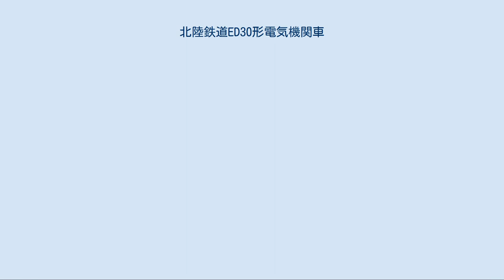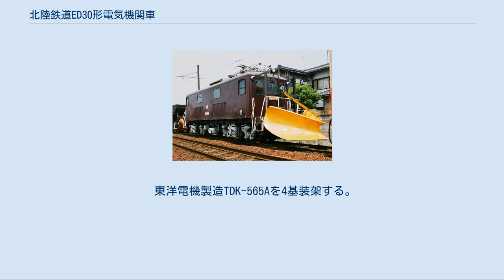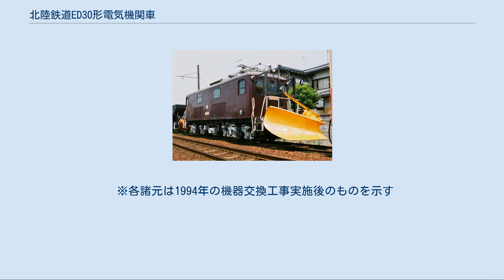北陸鉄道ED30形電気機関車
ED301 北陸鉄道ED30形電気機関車（ほくりくてつどうED30がたでんききかんしゃ）は北陸鉄道に在籍した電気機関車の1形式である。
 1954年に東洋工機によって1両が製造され、2010年の廃車まで一貫して石川総線（石川線）用の車両として使用された。
 本形式が製造された1954年当時、石川総線においては南部の金名線沿線を流れる、手取川の支流である大日川の上流に大日川ダムおよび大日川第1・第2発電所の建設が1952年より開始されており、膨大な量の資材輸送が実施されていた。
そのため西金沢で国鉄線と接続し、資材輸送に好適な条件を備えていた石川総線の貨物輸送量は急速に増大しつつあった。
 この時点で、石川総線には前身である金沢電気軌道時代に新造された20t級凸型機であるED201と、ダム着工に先立つ1951年に加南線から転用された木造箱形機のED251の2両が本線用電気機関車として在籍していた。
だが、ED201の性能不足や検査時の予備車確保を含めて考慮すると、これら2両では到底資材輸送の需要を充足できず、またED251は戦時中に粗製濫造された木造車であったため、その車体の疲弊が目立っていた。
 このような状況下で北陸鉄道は新規に本格的かつ強力な箱形30t級電気機関車の導入を決定、車体を担当する東洋工機を主契約社として製造されたのが本形式である。
 前後に出入り台（デッキ）を備える10m級箱形車体を備える。
 これは新製当時の東洋工機の標準的な作風に従い、妻面がごく緩やかに曲面を描く平滑な全溶接鋼製構造の電車形車体であるが、自動連結器が台枠の端梁に装着され、牽引力が車体経由で牽引対象に伝達される構造であるため、台枠は比較的強固な構造のものがデッキ部を含めた全長に渡って構成されている。
 外観については、3枚構成の妻窓のうち車掌台寄りの1枚を出入り扉とする左右非対称デザインの妻面と、屋根の高くない位置に雨樋を置いて屋根全体を屋根布で覆い、台枠は側面に露出し、前照灯も灯具をそのまま屋根上に突き出した支持架に取り付けただけの古風な車体構造を採用しており、全体的に実用本位の簡素な造形が目立つ。
 本形式の設計当時、メーカーである東洋工機が手がけた他社向け電気機関車では、妻面の中央に貫通扉を備え、屋根の雨樋を高い位置に置いた張り上げ屋根構造とし、車体の裾部にも丸みを付けた上で前照灯を半流線型のケーシングに収める、洗練されたデザインが採用される例が多かった。
その中にあって、異色の無骨な造形である。
 もっとも、側面に目を転じると開閉可能な両端の乗務員室窓の間に2枚の明かり取り窓を置き、それぞれの明かり取り窓下部の腰板部に通風用のエアフィルターを開口する、この時期の東洋工機製電気機関車に共通するレイアウトとなっており、基本的な構成についてはメーカーの標準的な設計に従っていることがわかる。
 公式にはTR改形と呼称する、中古品の形鋼組み立てによる釣り合い梁式2軸ボギー台車を装着する。
 この台車は本来国鉄キハニ36450形電気式気動車の動力台車として設計されたもので、同形式2両が戦後、大井工場で放置されていた際に東洋工機が払い下げを受けたものである。
 構造的には、側枠などに球山形鋼を使用するTR14の設計を基本としつつ、主要部を汎用の形鋼を使用するように設計変更しており、背の高い釣り合いばねを収めるため、側枠にわざわざ複雑な切削加工を加えているのが特徴である。
 東洋電機製造TDK-565Aを4基装架する。
 駆動装置は当時一般的に採用されていた、吊り掛け式を採用し、歯数比は1:3.47である。
 発電制動機能を搭載した、HL-D電磁空気単位スイッチ式制御器を搭載する。
これは主電動機ともども電車並の装備であるが、運転台の主幹制御器は右手で操作する、機関車式の配置となっている。
 新造当初、石川総線ではトロリーポールが標準の集電装置として採用されていた。
このため、これを屋根の前後に各1基ずつ搭載して竣工している。
 M三動弁を使用するAMMC自動空気ブレーキを搭載する。
 竣工後、大出力とこれによる大きな牽引力によって本形式は石川総線貨物列車運用の主力車となった。
 また、本形式の投入によって予備が確保されたことから1956年には自社工場でED251の鋼体化工事が実施されることとなり、台枠を流用しつつ本形式の構成を参考にした車体を新造、新たにED311として竣工した。